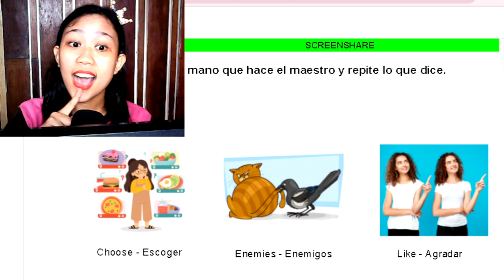How to use the TPR technique in class to get children repeating the words you are saying.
Students talking and moving 50%
Lesson 120 - ELEM
Teach slide #6 (Vocabulary words)
Point to your mouth. Cup your hand by your ear.